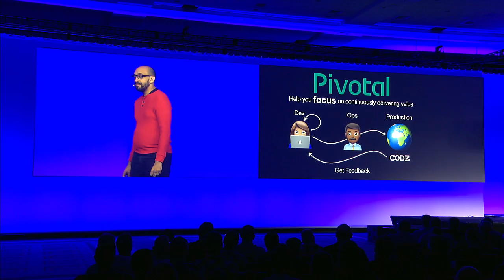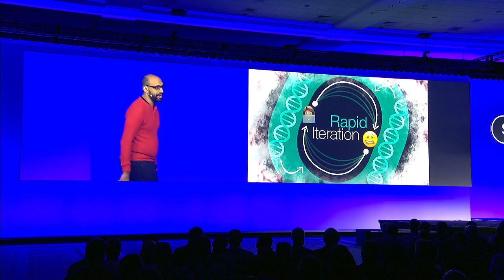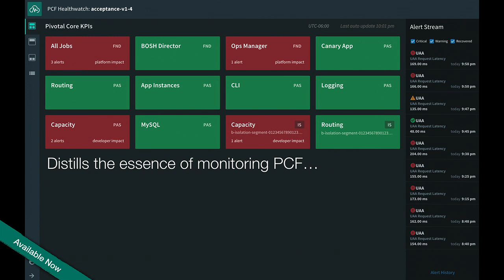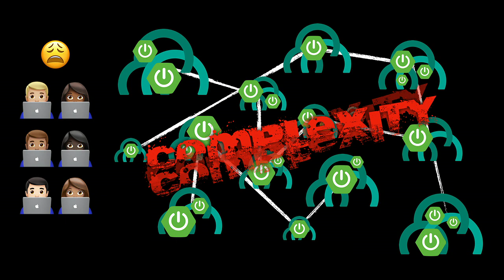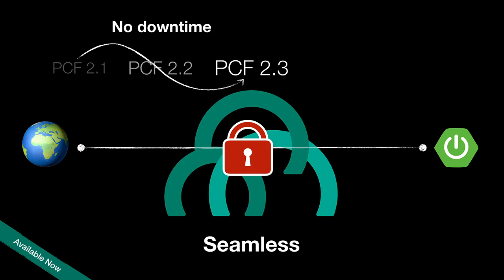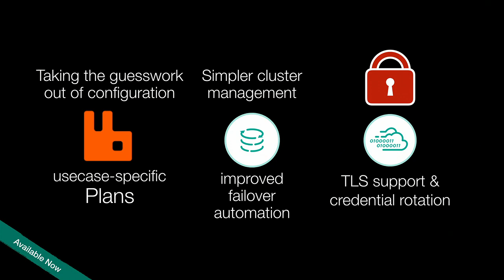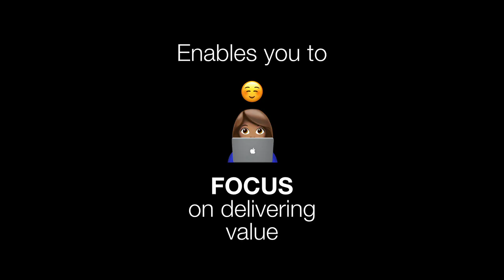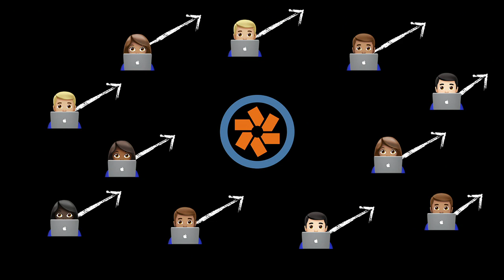Onsi Fakhouri, Pivotal R&D —Spring, Cloud Foundry and Kubernetes News at SpringOne Platform 2018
Watch Onsi Fakhouri's engineering update on Spring, Cloud Foundry and Kubernetes, filmed at SpringOne Platform 2018 in Washington, D.C about the state of Pivotal open source and commercial R&D efforts across the entire company.